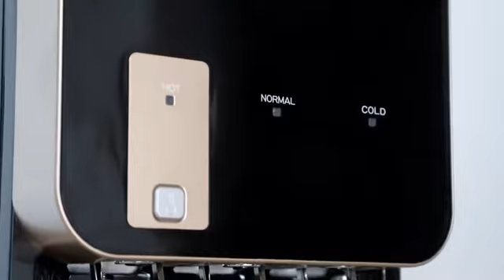freestanding water dispenser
FT Series No.1
Excellent in every details
HQ compressor cooling
Self purification system